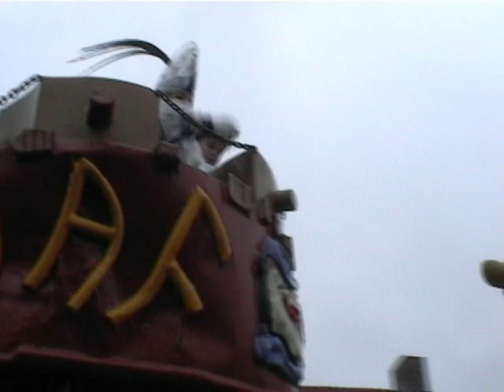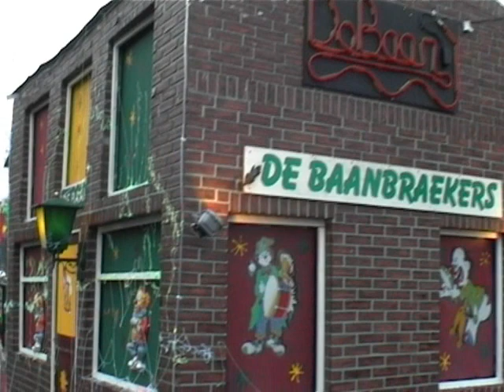ALFAFRANK compilatie grote optocht Stein 2009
Compilatie van de grote optocht in Stein op zondagmiddag.